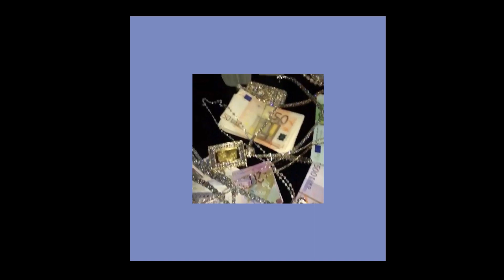(FREE) DanteYN x Pashanim Type Beat "SUPER URUS" (prod.svpra17)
💰 Purchase | Instant Delivery (Untagged)(Buy 1 get 3 = Add 3 to cart pay for1)
For any form of commercial use you need to purchase a lease. )

Key:
Bpm: 150

Additional Tags:
beyazz type beat, beyazz, dante yn type beat, dante yn, dante type beat, dante type beat free for profit,
beyazz kalt in der hood type beat, beyazz type beat free, beyazz type beat sad,
dante yn tpey beat,